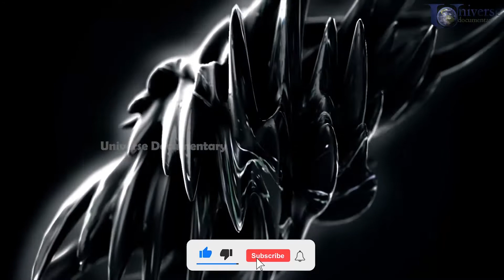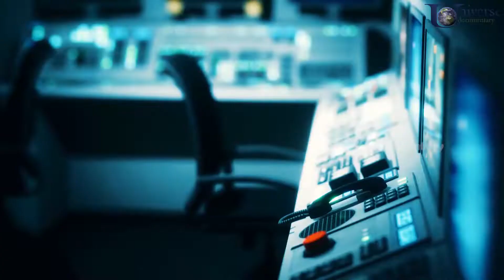End of Universe (Part-2 )